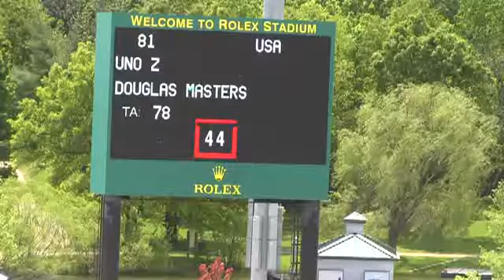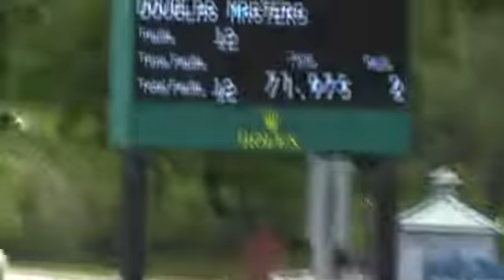Video of UNO Z ridden by DOUGLAS MASTERS from ShowNet!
UNO Z ridden by DOUGLAS MASTERS at Kentucky Spring I 2016.  This round is from class 459, UNDER 25 GRAND PRIX 11 sec 2 a and finished 26 of 26.